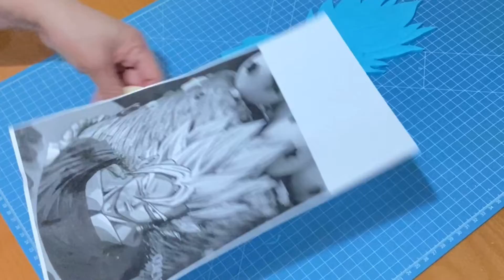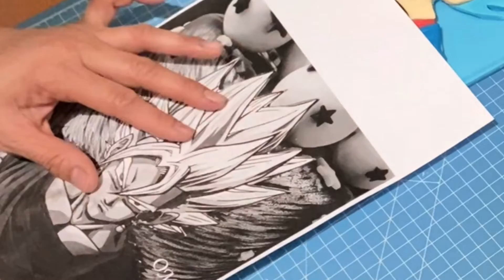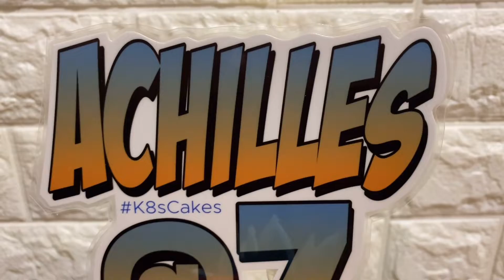SONGOKU FACE PAANO GAWIN | FONDANT CAKE TOPPERS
In this vlog, i will be sharing to u on how to make a SONGOKU FACE fondant cake toppers.

🔴 i love baking & cake decorating specifically FONDANT CAKES. I’m posting not to teach but to share my knowledge, techniques & my ways. Ways that might works for u too !!! 😉
Disclamer ... i’m not a professional baker, don’t have any professional background, it’s just that ART is my passion & so i put into my cakes. Practice makes perfect. And so i just want to inspired others that if u want something then JUST START ... who knows maybe this would be your career !!! 😊😉

Cakes are special. Every birthday, every celebration ends with something sweet, a cake, and people remember. It's all about the memories. That’s why i try my very best to make my clients ordered cakes as beautiful as i can. When you have a few cake ideas and filling ideas in your repertoire, you will find that it's pretty much an assembly job, you can mix and match a different way every time !!! And as my cakes logo says

Working with fondant can be an alternative to cake decorating. I must say it is my specialty ‘though i don’t have any professional background on making cakes & working woth fondants. It can also be combined with traditional cake decorating techniques to make great looking cakes. All you need to do is learn a few basics of fondant and practice, & of course patience as everything regarding cake decorating. It can be a lot of fun once you get the hang of it !!! By covering a cake with this technique, you can give it a flat smooth surface. This method is like working with clay. It will form shapes, can be rolled out, cut with shapes cutter and pretty much formed into whatever decorations your imagination comes up with !!!

At K8SCAKES where cakes becomes ART !!!

          *** thanks much guyz !!! ***